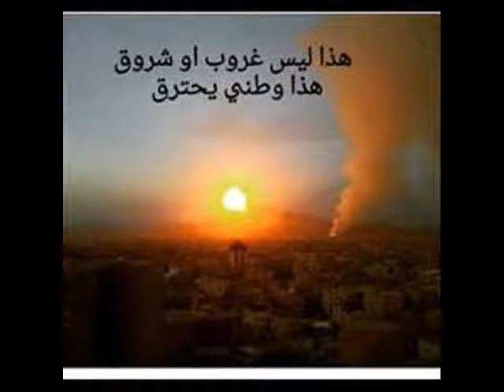بالعز شامخ (( من كلمات الشاعر محمد علي العمري ))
من روائع الشاعر الرائع
محمد علي العمري
ابو خالد
أداء بدر الخالدي